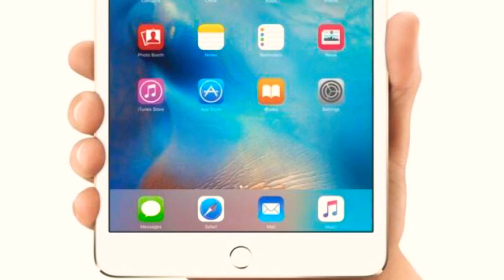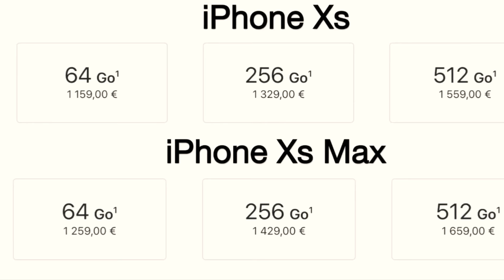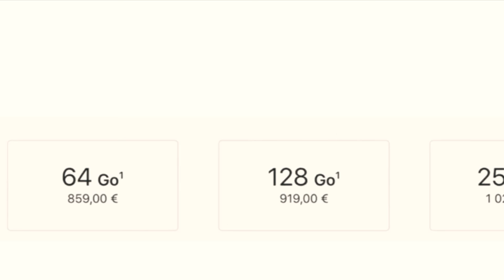LES NOUVEAUX IPHONE 2018 SONT BIENS (MAIS 1659€)